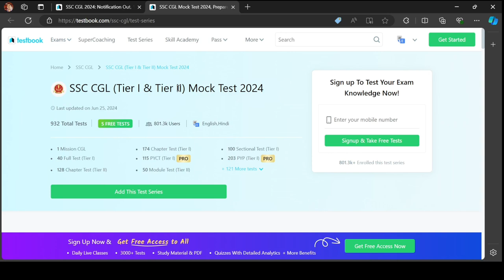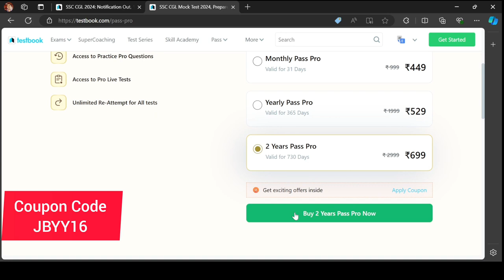SSC CGL Test Series. Review of Testbook test Series. Best Online Mock Tests for SSC CGL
SSC CGL ke liye test series. SSC CGL ke liye sabse accha test series kaun hai. Testbook kaise hai. SSC CGL ki taiyari kaise kare. Testbook Test Series. Online Test Series for SSC CGL.